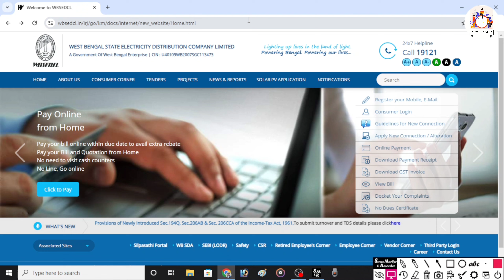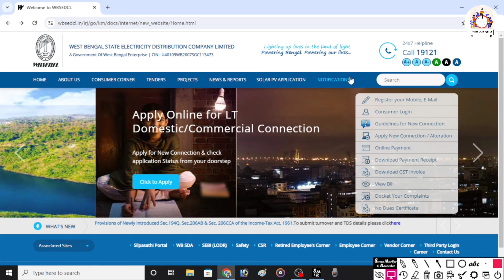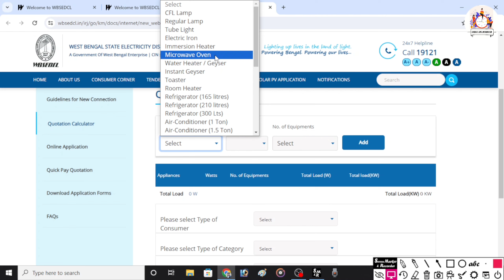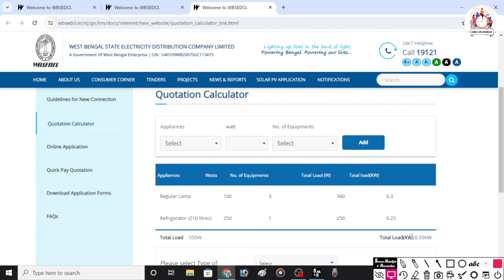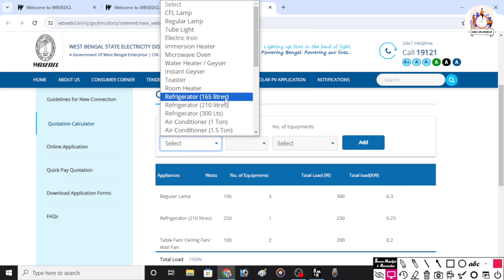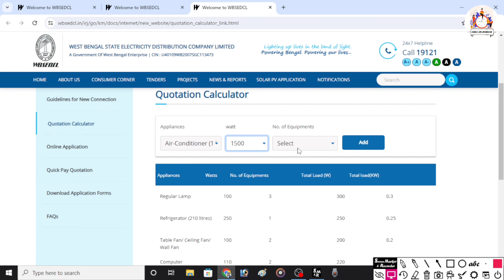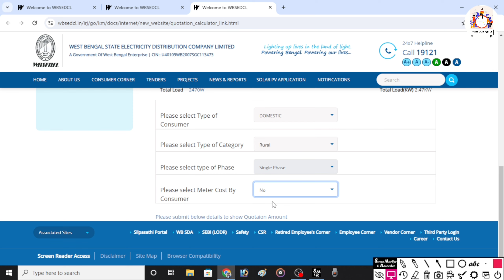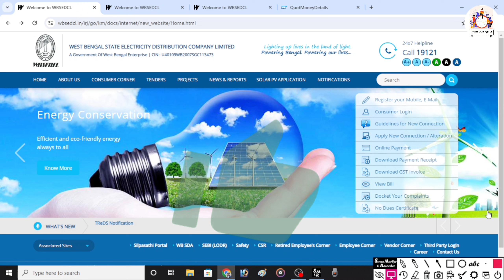WBSEDCL AC Permission || AC বসালে কত লোড বারাতে হবে || লোড বাড়ানোর সঠিক নিয়ম || AC Permission 2024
WBSEDCL AC Permission || AC বসালে কত লোড বারাতে হবে || লোড বাড়ানোর সঠিক নিয়ম || AC Permission 2024 || Full Details in Bengali